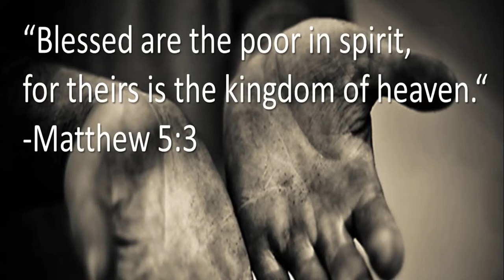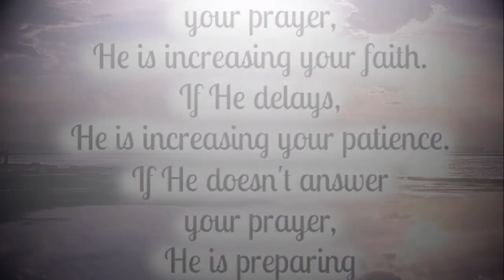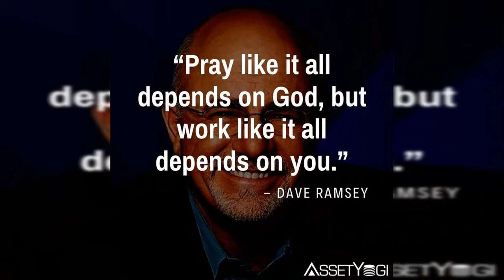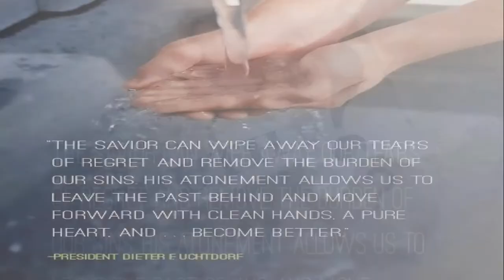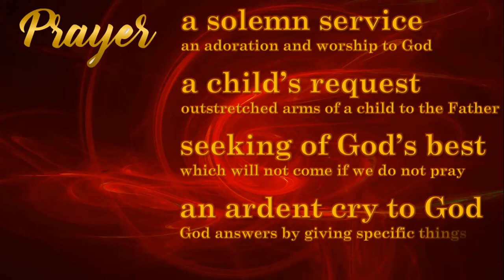DEVOTIONAL: THE CONCEPT OF PRAYER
The content of this video is from the Classic Book entitled "THE REALITY OF PRAYER" by E. M. Bounds. This portion is originally titled PRAYER - FILLS MAN'S POVERTY WITH GOD'S RICHESS

The most basic definition of prayer is “talking to God.” Prayer is not meditation or passive reflection; it is direct address to God. It is the communication of the human soul with the Lord who created the soul. Prayer is the primary way for the believer in Jesus Christ to communicate his emotions and desires with God and to fellowship with God.

Prayer can be audible or silent, private or public, formal or informal. All prayer must be offered in faith (James 1:6), in the name of the Lord Jesus (John 16:23), and in the power of the Holy Spirit (Romans 8:26). As the International Standard Bible Encyclopedia puts it, “Christian prayer in its full New Testament meaning is prayer addressed to God as Father, in the name of Christ as Mediator, and through the enabling grace of the indwelling Spirit” (“Prayer” by J. C. Lambert). The wicked have no desire to pray (Psalm 10:4), but the children of God have a natural desire to pray (Luke 11:1).

Prayer is described in the Bible as seeking God’s favor (Exodus 32:11), pouring out one’s soul to the Lord (1 Samuel 1:15), crying out to heaven (2 Chronicles 32:20), drawing near to God (Psalm 73:28, KJV), and kneeling before the Father (Ephesians 3:14).

Paul wrote, “Do not be anxious about anything, but in every situation, by prayer and petition, with thanksgiving, present your requests to God. And the peace of God, which transcends all understanding, will guard your hearts and your minds in Christ Jesus” (Philippians 4:6–7). Worry about nothing; pray about everything.

Everything? Yes, God wants us to talk with Him about everything. How often should we pray? The biblical answer is “pray without ceasing” (1 Thessalonians 5:17). We should keep a running conversation going with God all day long. Some find the ACTS formula of prayer helpful, but there is really no special formula for how to pray in the Bible. We should just do it. We can pray under any and all circumstances. Prayer develops our relationship with God and demonstrates our trust and utter dependence upon Him.

Prayer is the Christian’s way of communicating with God. We pray to praise God and thank Him and tell Him how much we love Him. We pray to enjoy His presence and tell Him what is going on in our lives. We pray to make requests and seek guidance and ask for wisdom. God loves this exchange with His children, just as we love the exchange we have with our children. Fellowship with God is the heart of prayer. Too often we lose sight of how simple prayer is really supposed to be.

When we make petitions to God, we let God know exactly where we stand and what we would like to see happen. In our prayers, we must admit that God is greater than we are and ultimately knows what is best in any given situation (Romans 11:33–36). God is good and asks us to trust Him. In prayer, we say, essentially, “Not my will, but your will be done.” The key to answered prayer is praying according to the will of God and in accordance with His Word. Prayer is not seeking our own will but seeking to align ourselves with the will of God more fully (1 John 5:14–15; James 4:3).

The Bible contains many examples of prayer and plenty of exhortations to pray (see Luke 18:1; Romans 12:12; and Ephesians 6:18). God’s house is to be a house of prayer (Mark 11:17), and God’s people are to be people of prayer: “Dear friends, by building yourselves up in your most holy faith and praying in the Holy Spirit, keep yourselves in God’s love” (Jude 1:20–21).